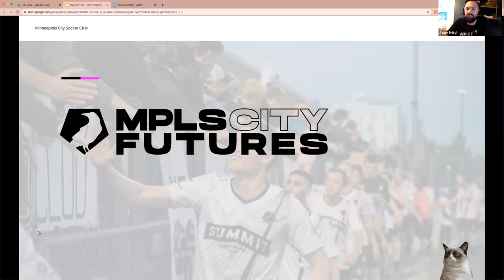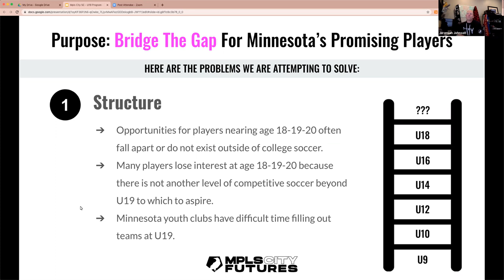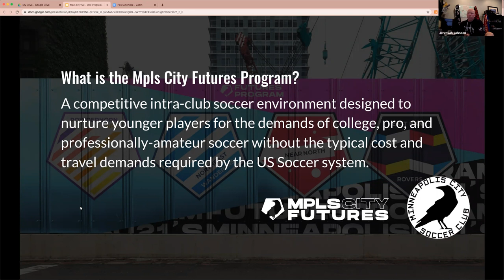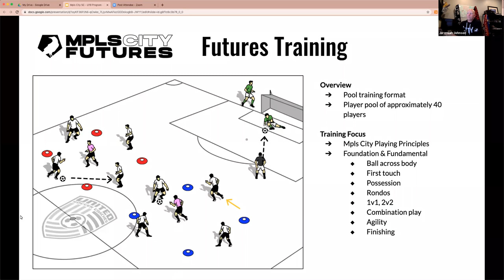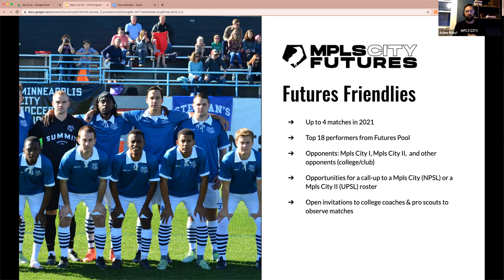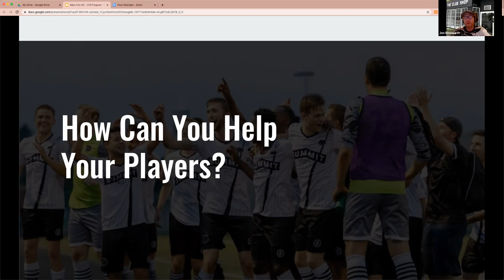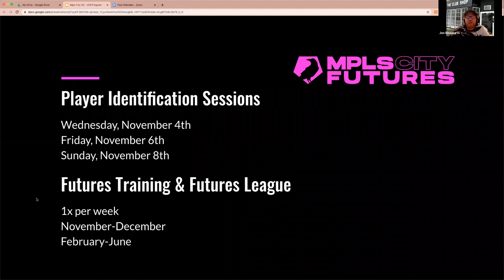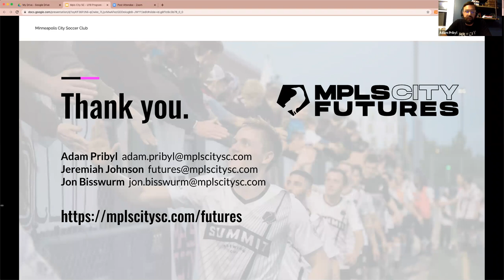Futures Program Webinar // August 5, 2020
The coaching staff discusses the Futures Program, our new youth development initiative.